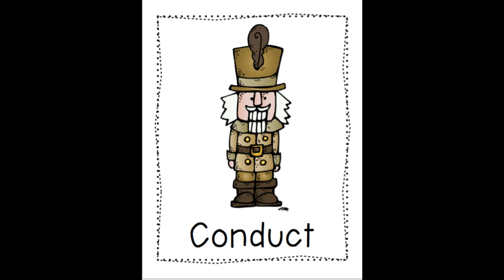Nutcracker March visuals 1